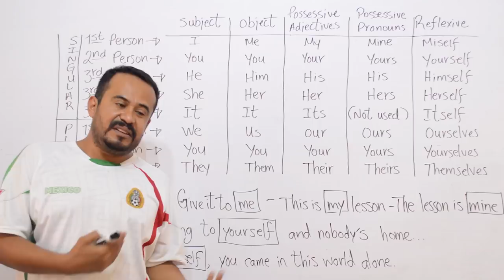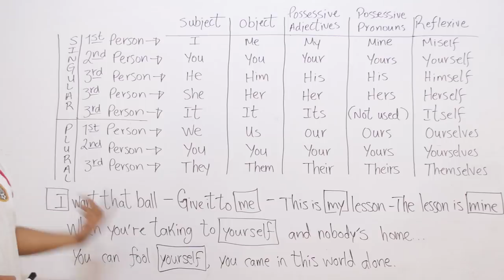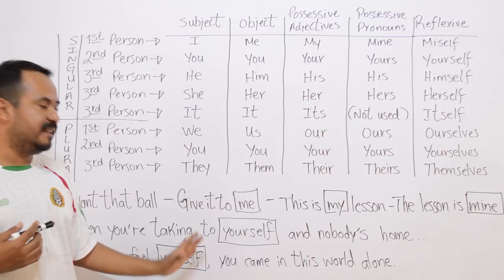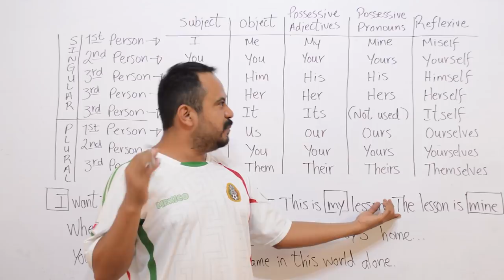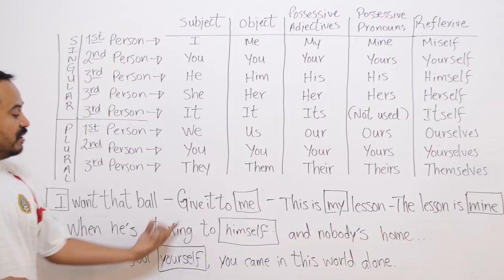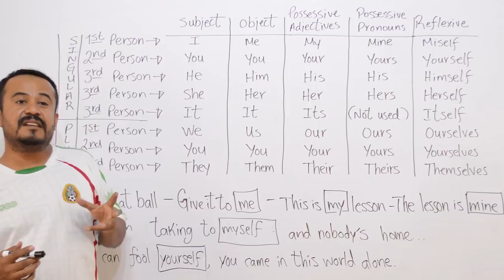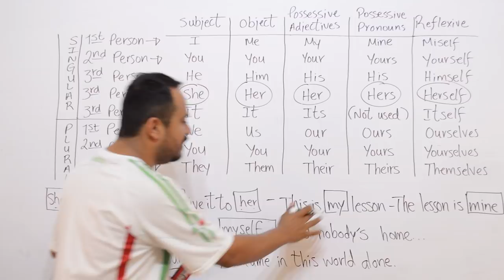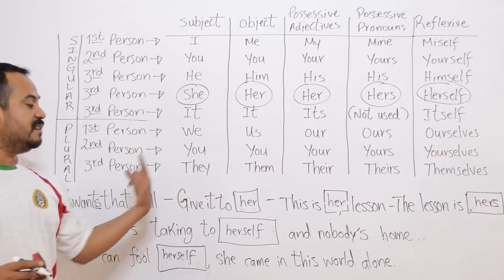TOODOS LOS PRONOMBRES EN INGLES COMO NUNCA TE LO HAN ENSEÑADO